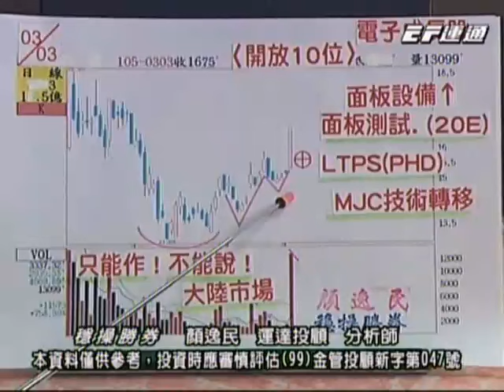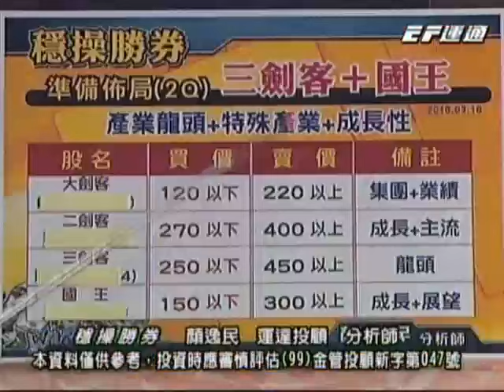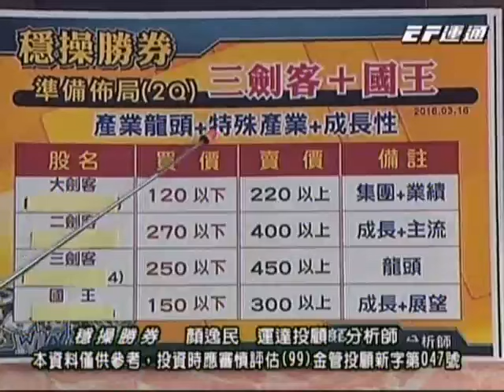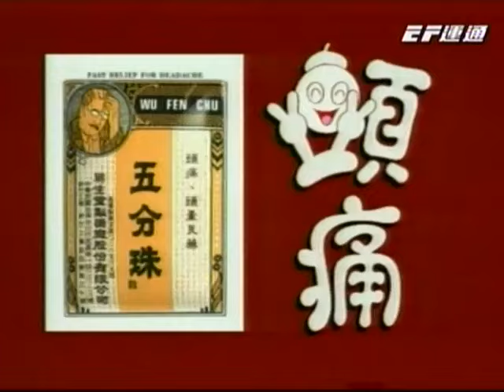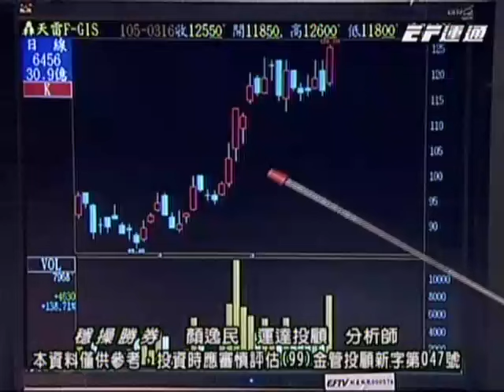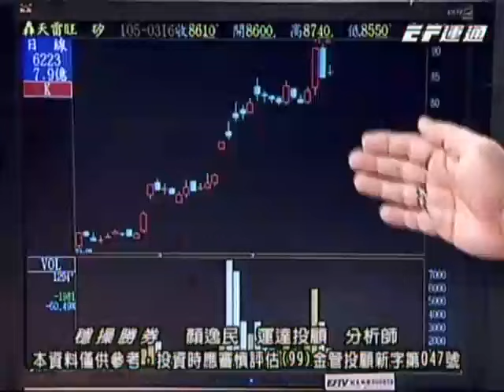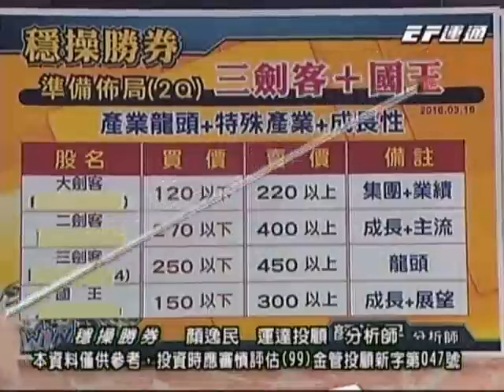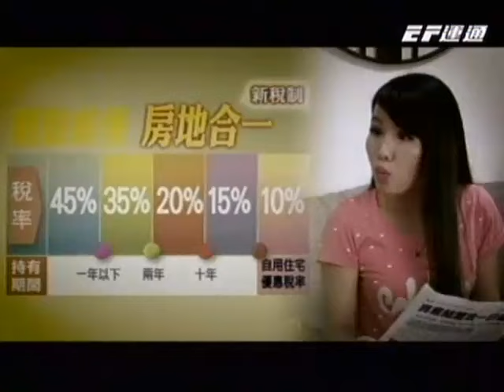20160317 0000 顏逸民 穩操勝券